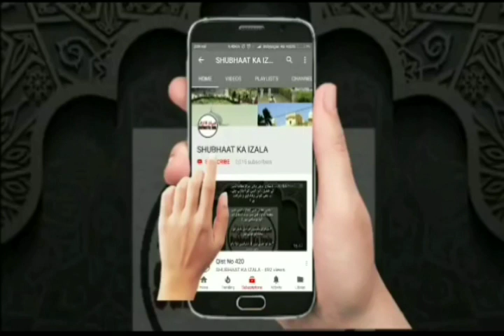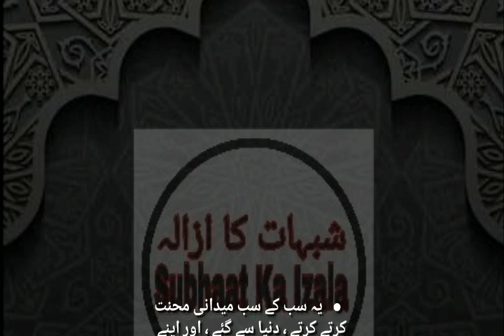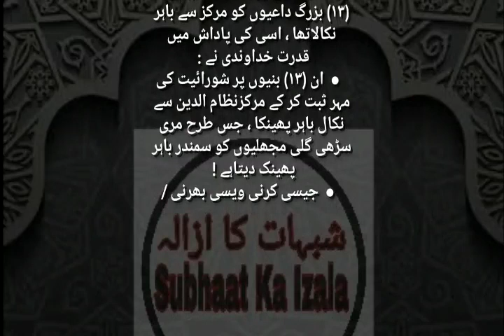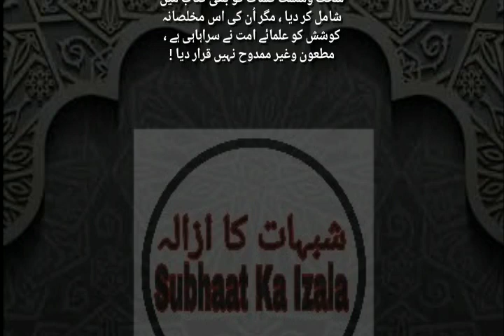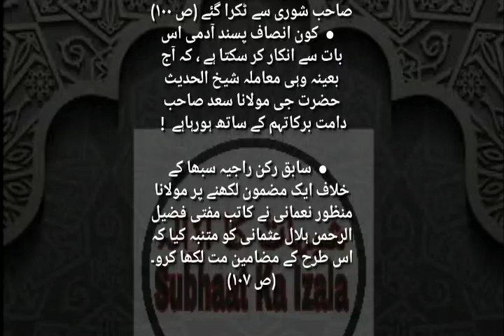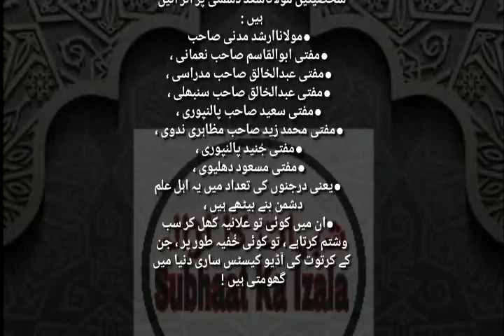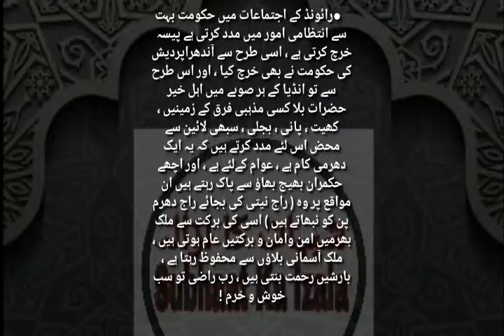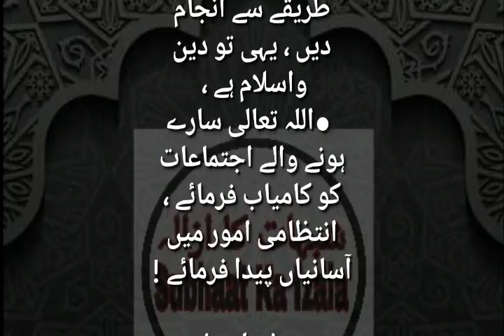Qist No 522(Talakh Waqiya'at aur Haqiqatain, Ta'arikh Dohrai Ja rahi hai)